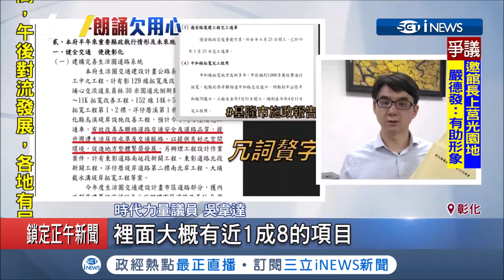彰化縣長王惠美施政報告照稿念 議員看不下去批冗詞贅字多│記者許書維 羅鼎傑│【台灣要聞。先知道】20190516│三立iNEWS